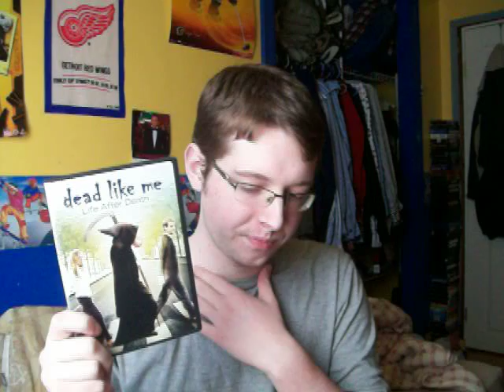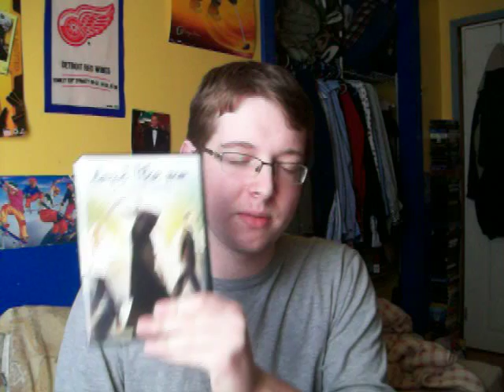Dead Like Me: Life After Death Review | Sunday | Week 62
Dead Like Me FTW!!!